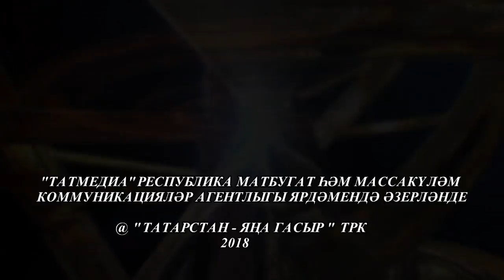Кунакта Илнур Шэрэфетдинов. Ком сәгате 28/01/18 ТНВ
Координаты:
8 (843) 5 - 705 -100

Таяну ноктасы. В эфире: пн, вт, ср, чт - 19:00

7 дней. В эфире: вс - 19:30, 21:30